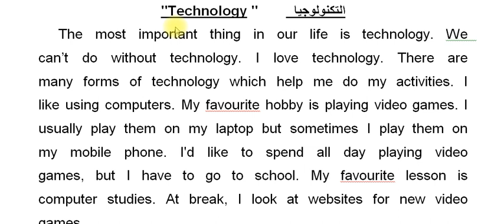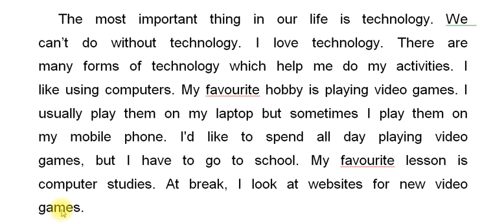لغة إنجليزية للصف الأول الإعدادى كيف تكتب براجراف عن " التكنولوجيا " "Technology "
In this video, we will be sharing some tips on how to effectively write a paragraph about technology. Whether you are a student working on a research paper or a content creator looking to enhance your writing skills, these tips will help you craft a compelling and informative technology paragraph.

First and foremost, it is important to have a clear understanding of the topic you are writing about. Do thorough research and gather relevant information to ensure that your paragraph is well-informed and accurate.

Next, focus on organizing your thoughts in a coherent and structured manner. Start with a strong opening sentence that grabs the reader's attention and clearly introduces the main idea of your paragraph. Use transitional words and phrases to smoothly connect your ideas and guide the reader through your paragraph.

When writing about technology, make sure to use technical terms and terminology correctly. Avoid jargon or buzzwords that may confuse or alienate your audience. Instead, strive for clarity and precision in your writing to effectively communicate your message.

Finally, remember to proofread and revise your paragraph before finalizing it. Check for grammar and spelling errors, as well as overall clarity and coherence. Consider seeking feedback from a peer or mentor to get valuable insights on how to improve your writing.

With these tips in mind, you will be well-equipped to write a technology paragraph that is engaging, informative, and well-crafted. Happy writing!